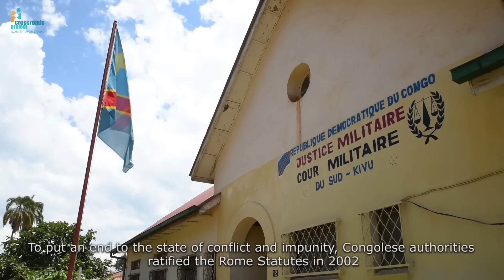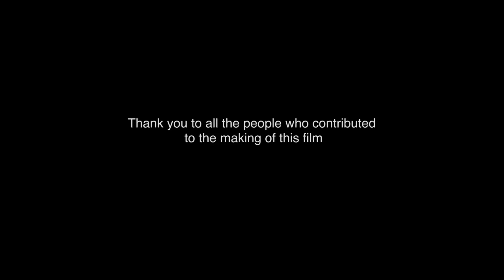Crossroads - International justice in DR Congo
Crossroads is a project initiated by Avocats Sans Frontières (ASF) and its partners in six countries engaged in improving access to international criminal justice: Burundi, Colombia, Guatemala, Nepal, Uganda and DR Congo.

Give victims a voice.
Let’s help ensure that victims’ voices are heard.

Thousands of women, men and children around the world are victim of human rights violations committed in conflict or widespread violence, violations as horrendous as murder, looting, deportation, and rape.

Often well beyond the reach of judicial institutions, these victims are deprived of their right to access justice. International criminal justice makes it possible to rectify these criminal wrongs and build sustainable peace.

© Images & Videos - LocalVoices |Universal TV Media|Tropica Media